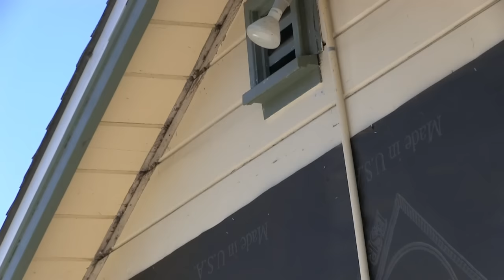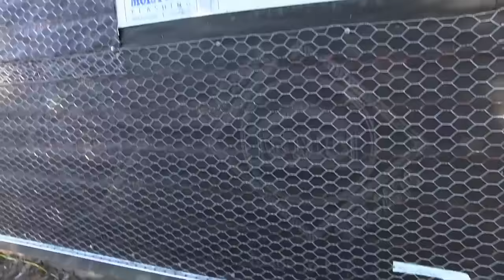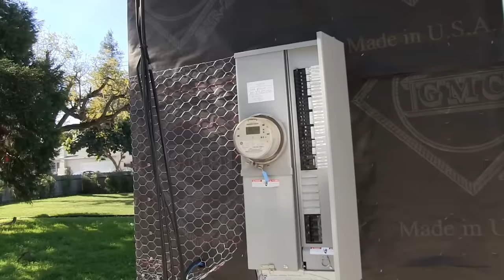США 4354: Что там на нашей стройке в Ист Пало Алто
Что там на нашей стройке в Ист Пало Алто
Ссылки на канале SiliconValleyVoice /школа Михаил Портнов: